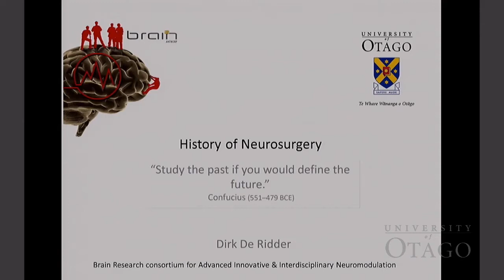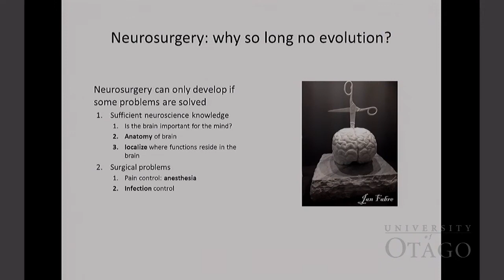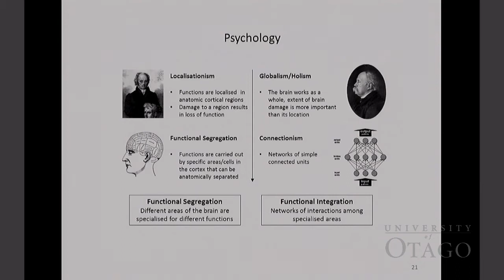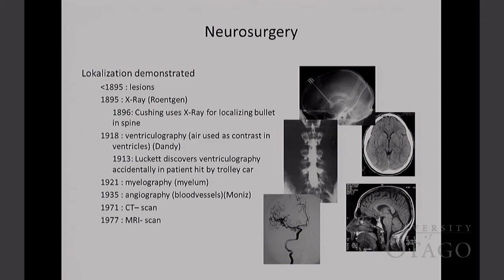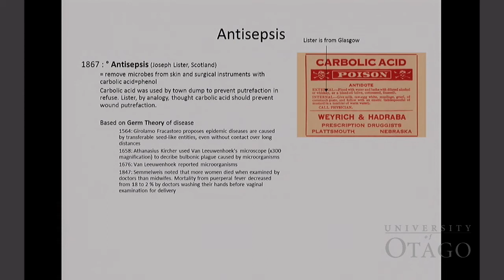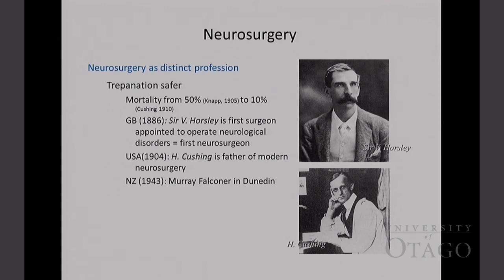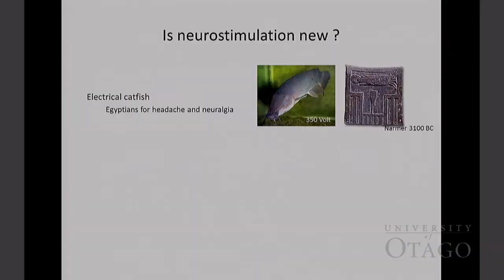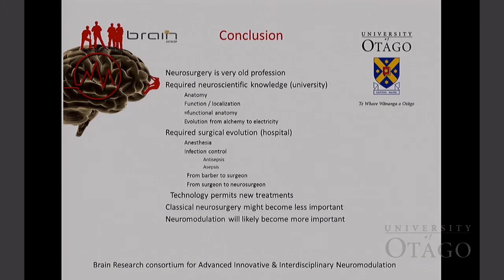July 2016 - Dirk de Ridder - History of Neurosurgery